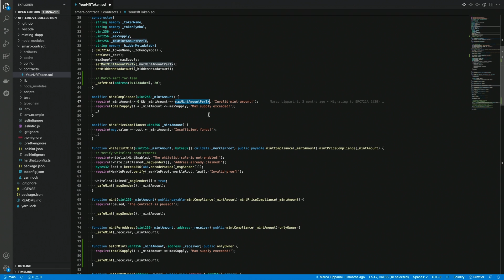How to: batch minting your NFTs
How to mint multiple NFT tokens at once? Let's see how to do it with a Solidity contract and also some issue you may run into.